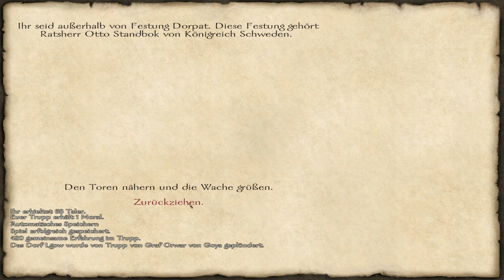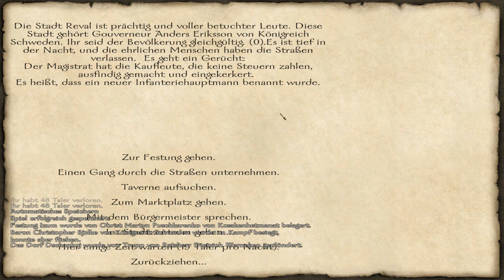M&B: With Fire & Sword | Staffel 2 - 058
► LET'S PLAY M&B: WITH FIRE & SWORD [Staffel 2]
▼MEHR INFOS▼

► Videoeinleitung:
Ein polnischer Prinz hat sich in der Nähe meiner Burg
herumgetrieben, daher machen wir ihn jetzt alle!
Zumindest ist das der Plan, denn mit dem Siegesjubel
sollte man in M&B immer warten!

► Das Spiel:
» Titel: Mount & Blade: With Fire & Sword [PC]
» Genre: RPG
» Veröffentlichungsjahr: 2011